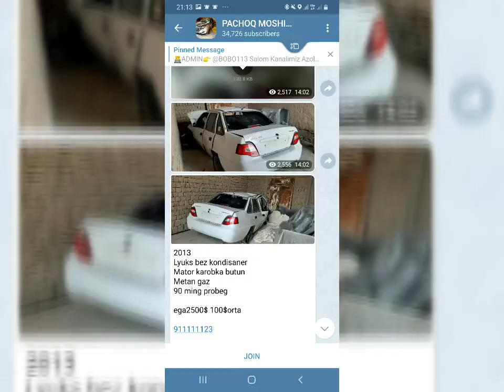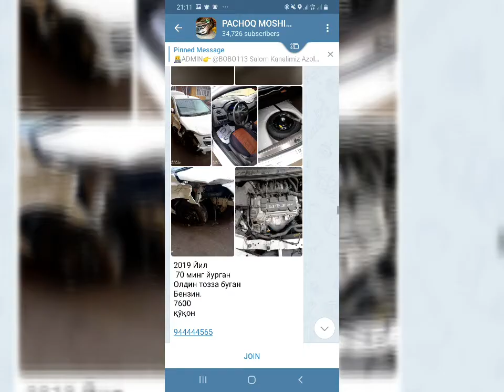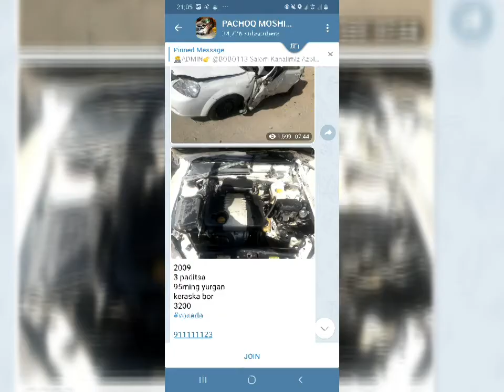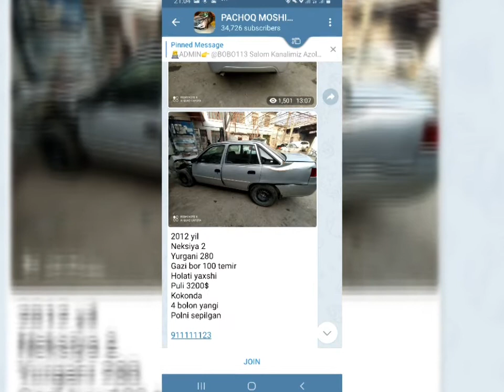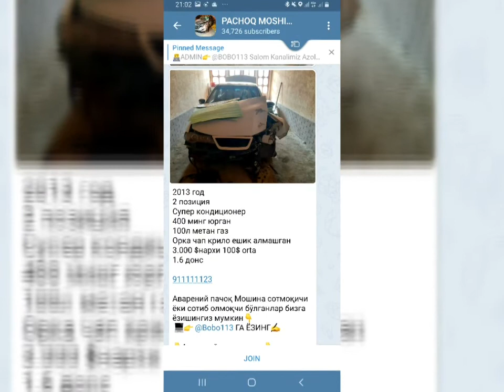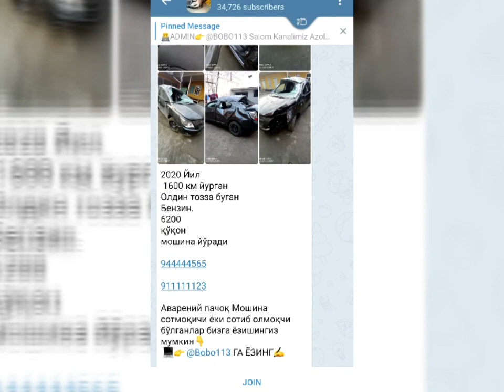Uzbdagi ayanchli avarya bulgan moshin narxlari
75 Surxondaryo 75 Tv uzbdagi ayanchli avarya bulgan moshin narxlari#